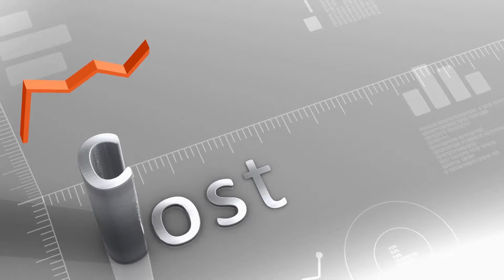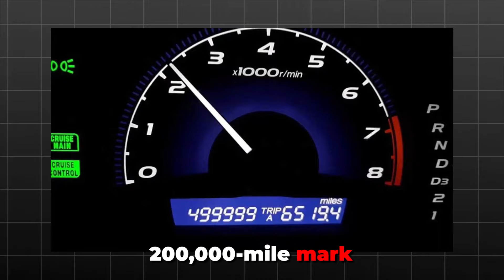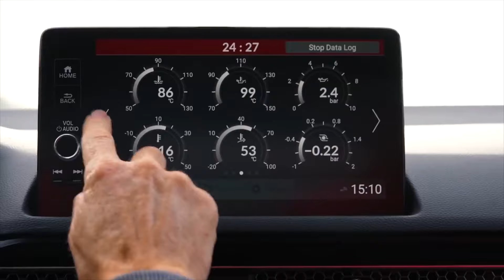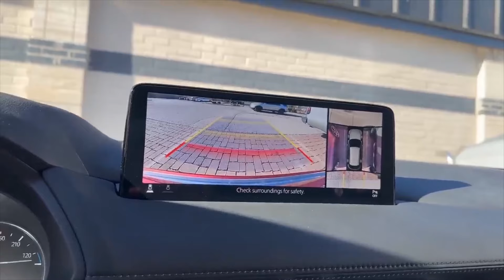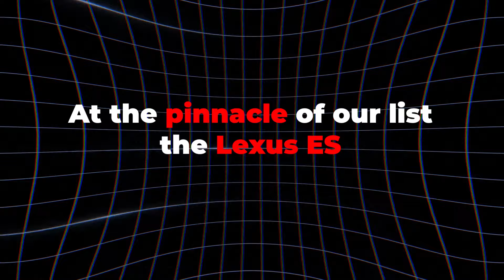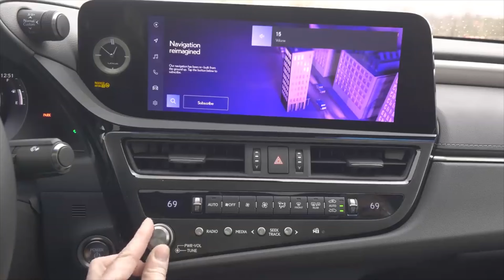Top 5 Most Reliable Cars of 2024 - Unbeatable Durability and Performance!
Discover the ultimate guide to the Top 5 Most Reliable Cars of 2024! Whether you're in the market for a new vehicle or just a car enthusiast, this video is your go-to source for finding cars that combine durability, performance, and style. We've meticulously researched and tested to bring you a list of cars that won't just meet your expectations but exceed them. From unbeatable engines to cutting-edge technology, find out which cars made our list and why they're considered the best in reliability. Don't miss our expert insights and detailed reviews that will help you make an informed decision on your next car purchase. Watch now to see which car tops the list in 2024!